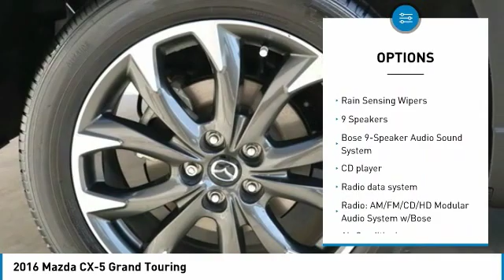2016 Mazda CX-5 2016 Mazda CX-5 Grand Touring FOR SALE in Las Vegas, NV U2647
2016 Mazda CX-5 Grand Touring

CardinaleWay Acura
7000 West Sahara Ave

Certified. Odometer is 16792 miles below market average! CARFAX One-Owner. Clean CARFAX.  Recent Arrival! 2016 Mazda CX-5 Grand Touring 24/30 City/Highway MPG  Mazda Certified Pre-Owned Details:      Powertrain Limited Warranty: 84 Month/100,000 Mile (whichever comes first) from original in-service date     Includes Autocheck Vehicle History Report with 3 Year Buyback Protection     Roadside Assistance     Transferable Warranty     Limited Warranty: 12 Month/12,000 Mile (whichever comes first) after new car warranty expires or from certified purchase date     Vehicle History     Warranty Deductible:  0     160 Point Inspection  Vehicle price and availability are subject to change without notice.